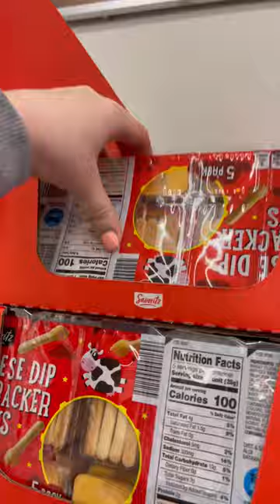COME SHOP WITH ME AT ALDI! -Mom Of 5